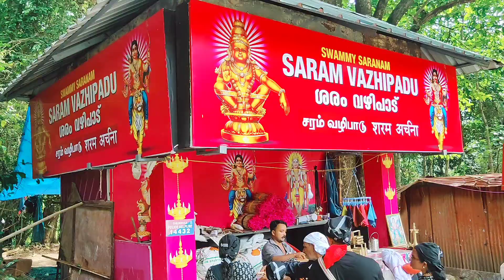എന്റെ ശബരിമല യാത്ര ഓഗസ്റ്റ് 2023